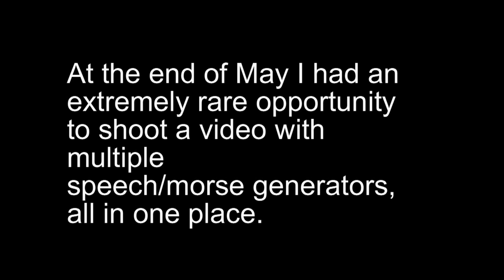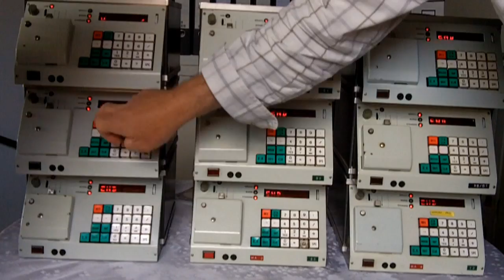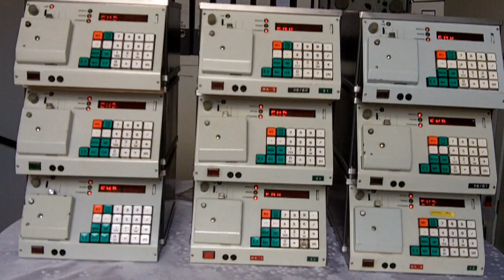Choir of East-German "speech/morse generators"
I had a rare opportunity to make this video with 9 "speech/morse generators" all playing in morse and in speech simultaneously, like in a choir.